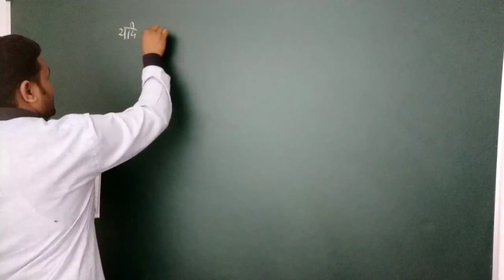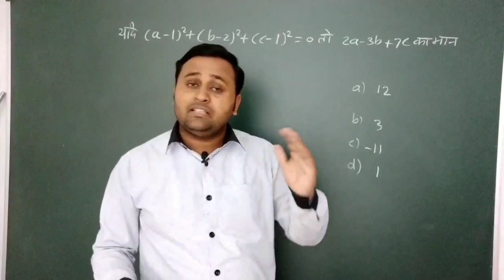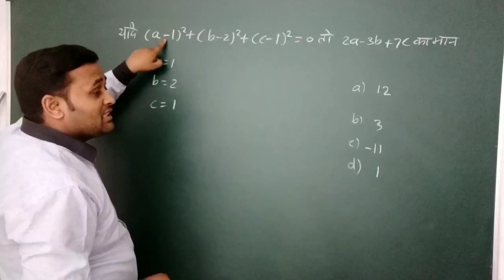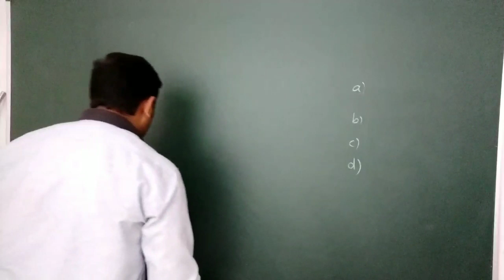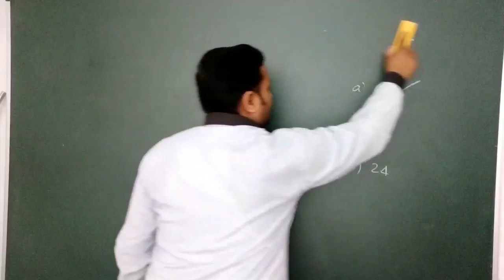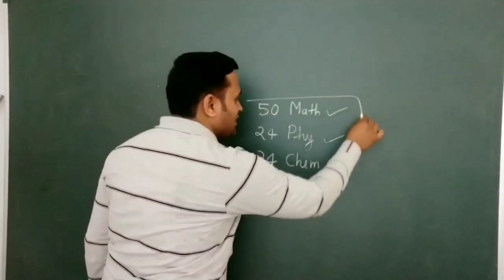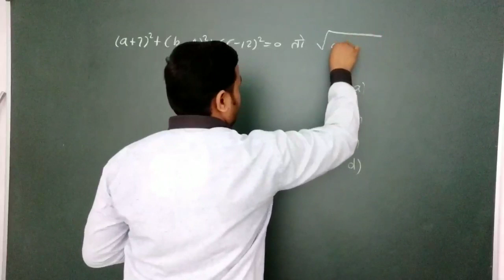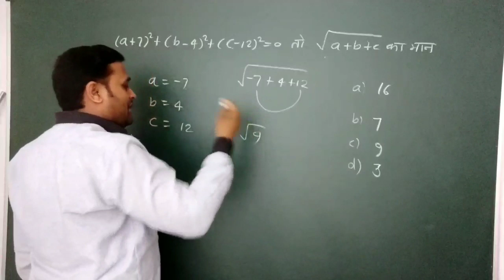up/bihar/delhi/cg polytechnic entrance exam 2020 preparation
polytechnic eligibility,
polytechnic online,
polytechnic cet,
polytechnic syllabus,
polytechnic exam result,
up polytechnic,
polytechnic form,
polytechnic examination,
up polytechnic admission 2019,
polytechnic exam,
result polytechnic,
polytechnic 2019,
govt polytechnic,
polytechnic government,
polytechnic online registration,
polytechnic,